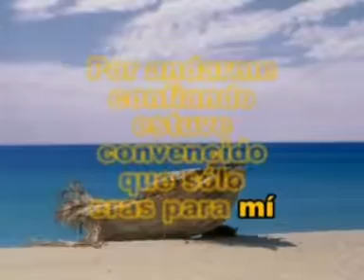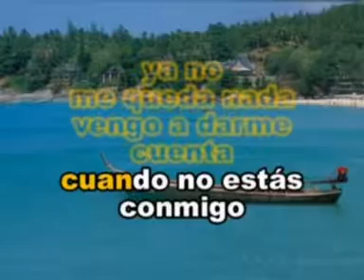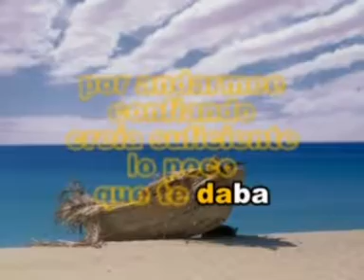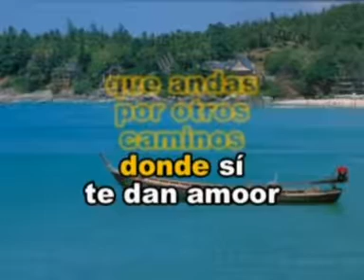El Confiado Galy Galiano Las Rocas